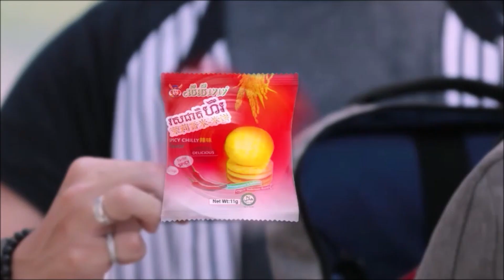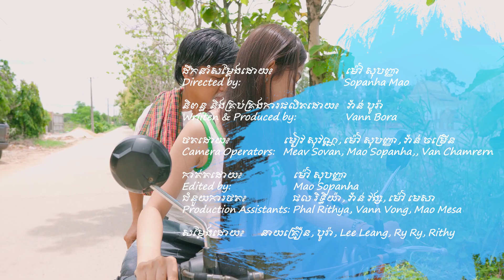រឿង លង់ស្នេហ៍ស្រីក្មេង 🤣 ជួបសើច YES film Comedy Series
នាំមកជូនដោយ៖ នំព្រិលលីលី មានច្រើនរសជាតិសម្រាប់ជ្រើសរើស ធានាថា ឆ្ងាញ់ជាប់ចិត្ត!
ស្វែងរកនំស្រួយលីលី តាមដេប៉ូចែកចាយបន្ត ឬទំនាក់ទំនងមកកាន់លេខទូរស័ព្ទ : 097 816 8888 / 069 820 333
ផលិត និងរក្សាសិទ្ធិដោយ៖ YES film
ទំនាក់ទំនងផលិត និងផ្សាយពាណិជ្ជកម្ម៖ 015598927